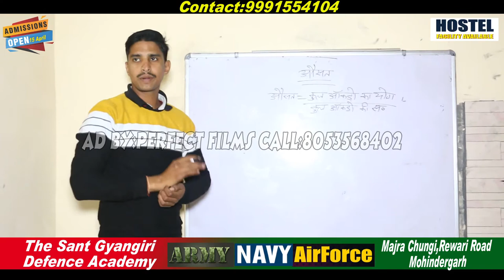SANT GYAN GIRI ACADEMY